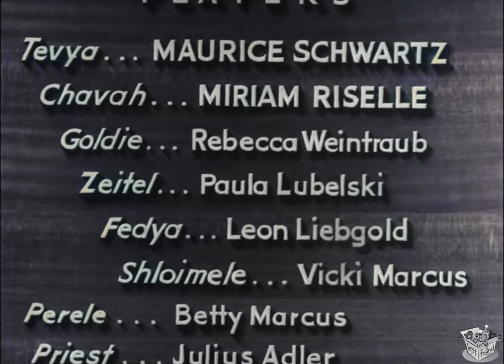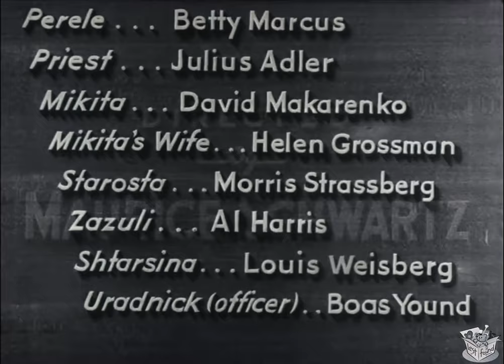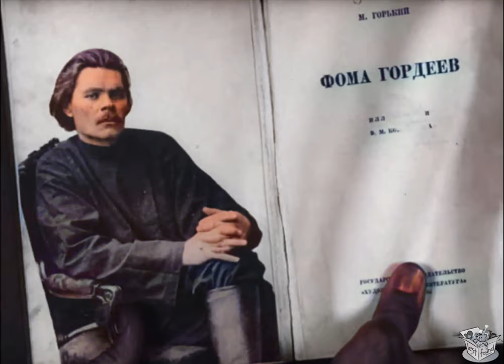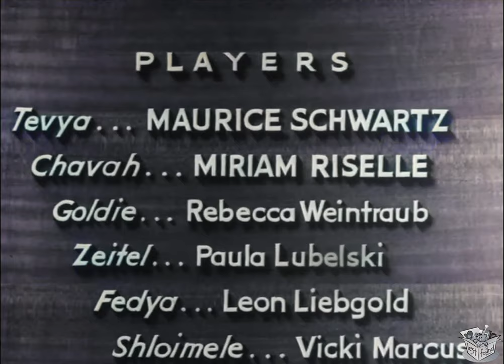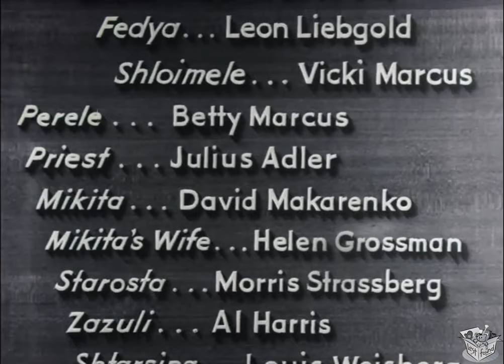TEVYA (1939) Maurice Schwartz, Miriam Risselle & Rebecca Weintraub | Drama, Yiddish | COLORIZED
Tevya is a 1939 American Yiddish film, based on author Sholem Aleichem's stock character Tevye the Dairyman, also the subject of the 1964 musical Fiddler on the Roof. It was the first non-English language picture selected for preservation by the National Film Registry.

SYNOPSIS
The original, non-musical film version of the book which inspired "Fiddler on the Roof".

CAST & CREW
Maurice Schwartz as Tevya
Miriam Riselle as Chava
Rebecca Weintraub as Golde
Paula Lubelski as Tzeitel
Leon Liebgold as Fedya
Vicki Marcus as Shloimele
Betty Marcus as Perele
Julius Adler as Aleksei the Priest

Directed by Maurice Schwartz
Written by Maurice Schwartz
Produced by Henry Ziskin
Distributed by Maymon Films Inc.
Languages Yiddish, Russian
Budget $70,000

NOTES
The script was adapted by Marcy Klauber and Schwartz from Sholem Aleichem's play based on his own book. Schwartz directed the film, which was based on two works by Schwartz from 1919: the silent film Broken Barriers (Khavah) and the stage production of Tevye.

The production was filmed at Biograph Studios in New York City and on a farm in Jericho, New York. Midway through the shooting of the film, Hitler seized Danzig on August 23, 1939, and a Nazi invasion of Poland was imminent. These and other events in Europe affected the actors, many of whom had family in Poland. The filming, however, was completed.

The story focuses primarily on Sholem Aleichem's stories "Chava" and "Lekh-Lekho (Get Thee Out)" but provides a definite ending rather than Sholom Aleichem's ambiguous ending. In this version of Tevya, as the Jews are expelled from their shtetl, Chava who previously converted to Christianity to marry, leaves her husband, returns to her family and to Judaism. It is felt that the antisemitism of the time influenced Schwartz to provide this ending.

Rediscovery
Long thought to be a lost film, a print was discovered in 1978. The same story was the basis of the 1964 stage musical Fiddler on the Roof and its 1971 film version, but the fate of Chava in the ending was changed for the change in attitudes by that time.

In 1991, Tevya was the first non-English language film to be named "culturally, historically, or aesthetically significant" by the U.S. Library of Congress and selected for preservation in the National Film Registry.